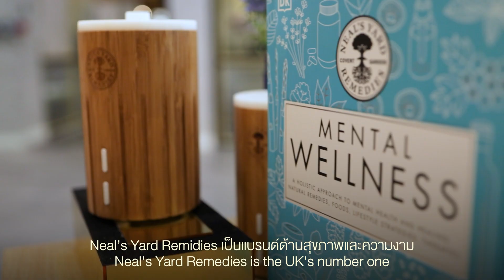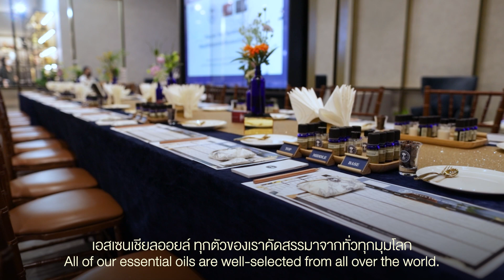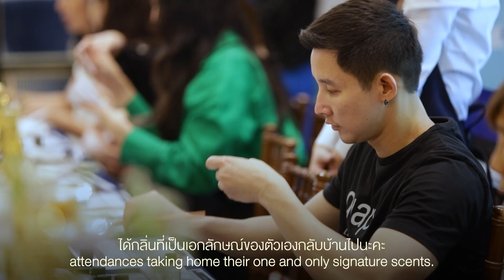Neal's Yard Remedies | Discover Your Signature Scent with Scarlet M Card and Platinum M Card